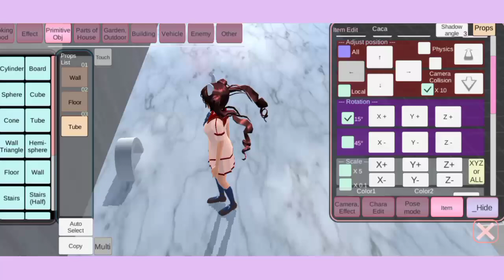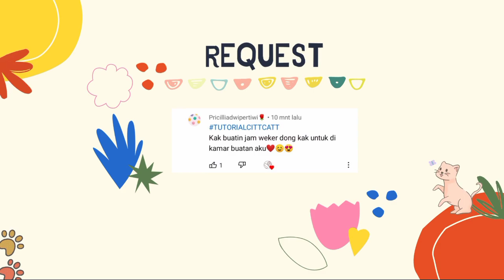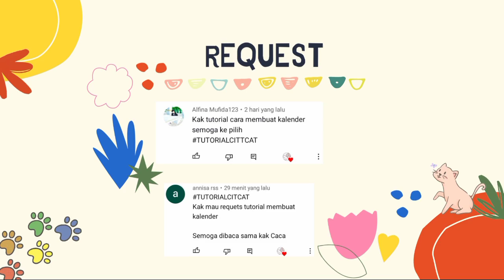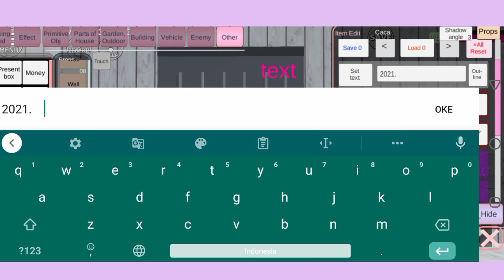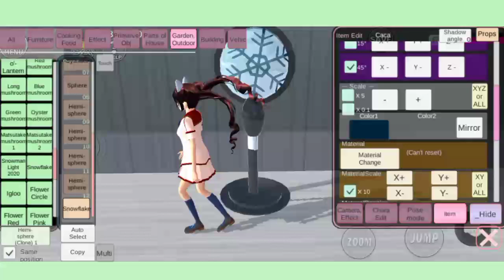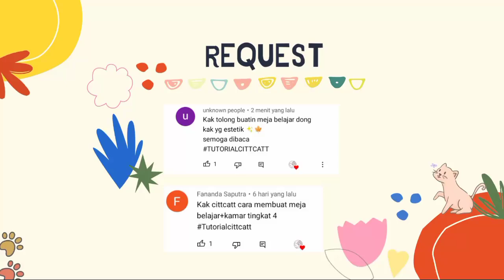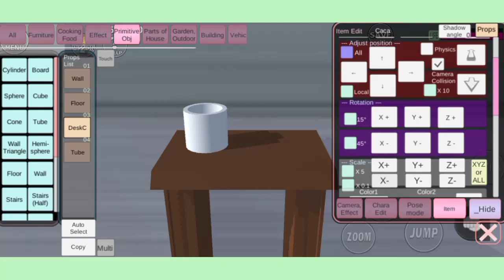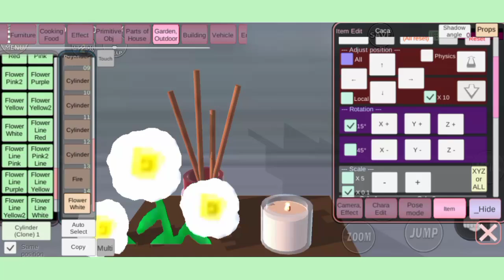{PART 25} TUTORIAL MAIN DI GAME SAKURA SCHOOL SIMULATOR 🌸✨ || By. Request 🦋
Haloo Everyone✨

Di video ini aku ingin berbagi tutorial di game Sakura School Simulator✨
Aku membuat vidio ini supaya kalian yang belum tau tutorialnya jadi bisa merasa seru dalam bermain game Sakura simulator😆🌸